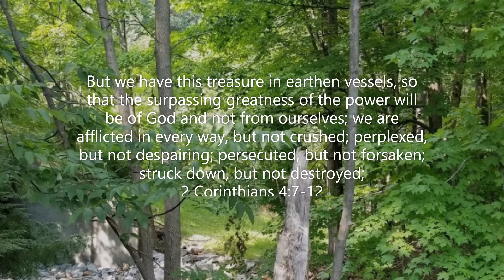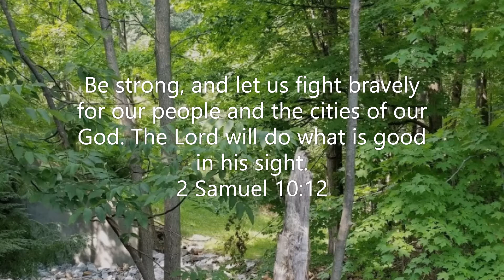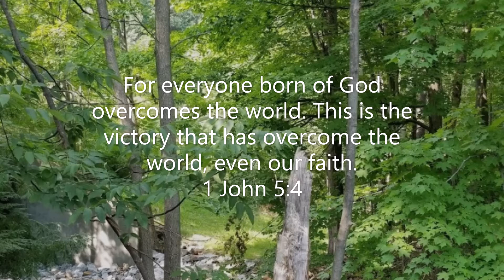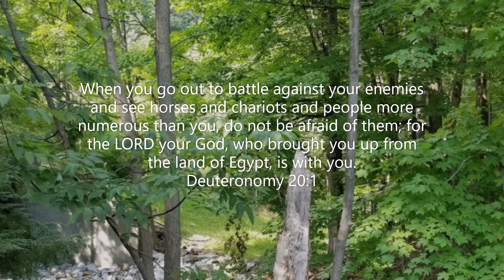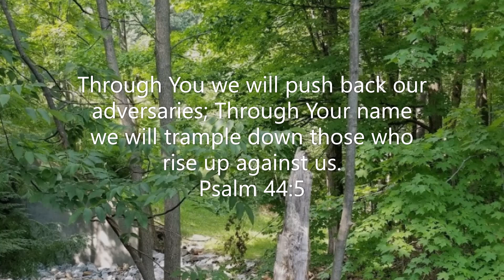Being A Worrier Verses